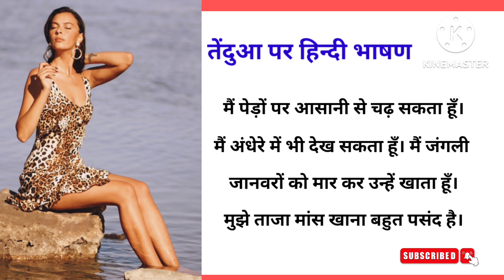Speech on Leopard | Dialogue on Leopard in Hindi | Leopard Par Bhashan | तेंदुआ पर हिन्दी भाषण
About video

Speech on Leopard, Dialogue on Leopard

Category    -     Education